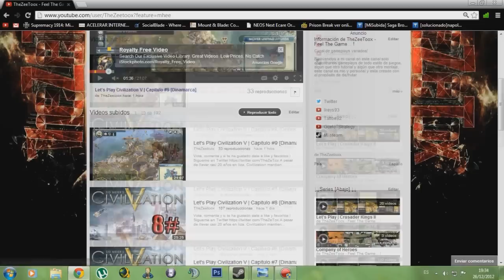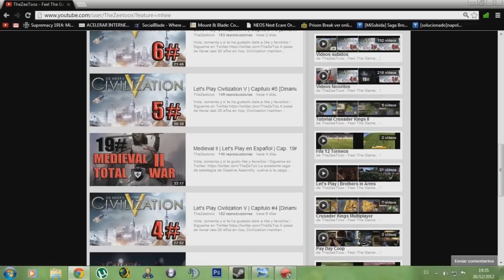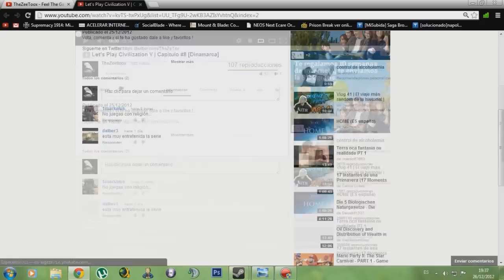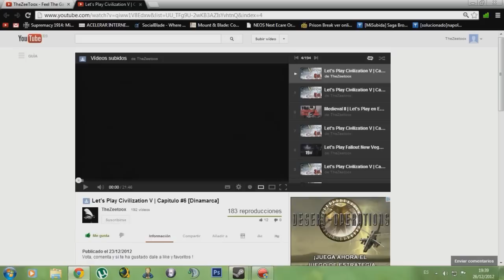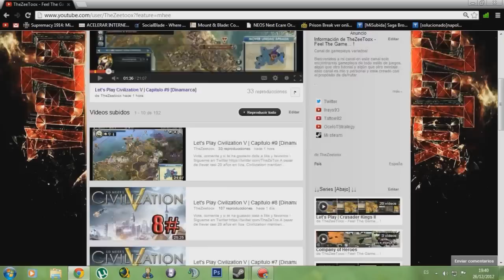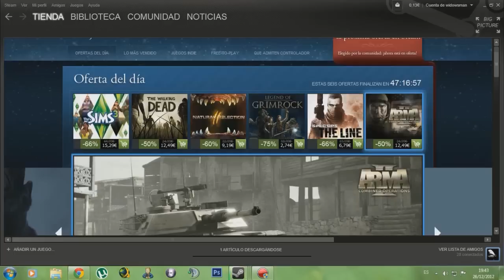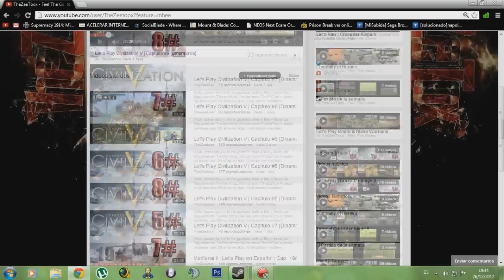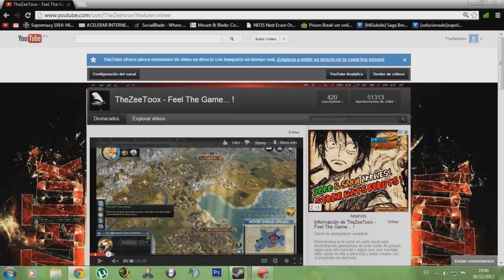Compras por Steam y Actualización del Canal